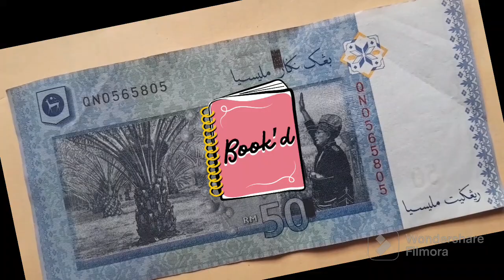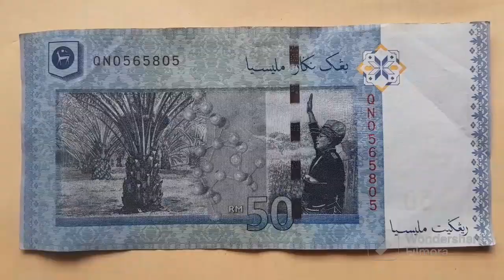RM 50 : BooKends Number [ 05 * * * 05 ]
Hobi dan perkongsian tentang ciri wang fancy, kali ini ada sekeping wang RM 50 bernombor bookend 05.

TQVM